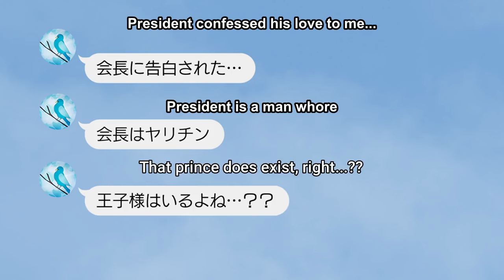【Kaguya-sama】Iino Misled By Shirogane 😳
Kaguya-sama Love Is War Ultra Romantic